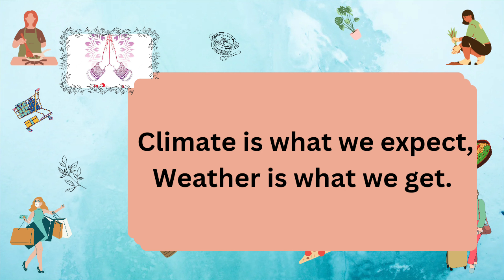అమ్మ చేసిచ్చింది అందుకే easy అయ్యింది|2 minలో Vangi bath ఆహా👌|Sambrani వల్ల kitchen లో పురుగులు మాయం